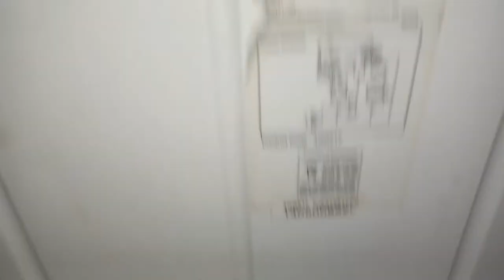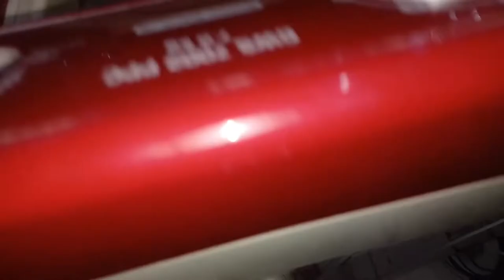How to replace spin moter? स्पिन मोटर कैसे बदले??godrej semi automatic washing machine.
Godrej semi automatic washing machine spin moter kaise chek kare.? स्पिन मोटर कैसे बदले?